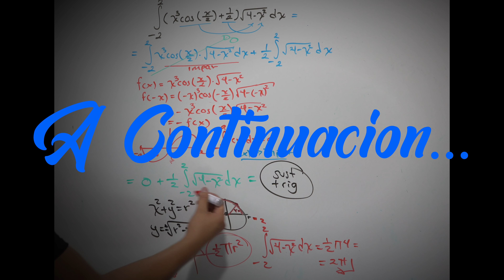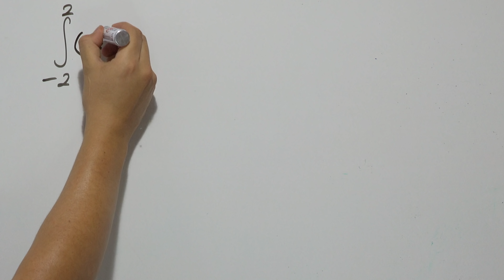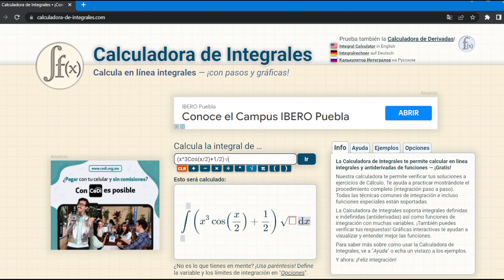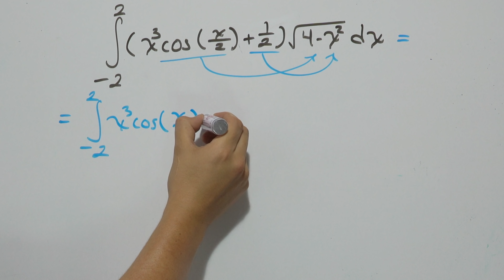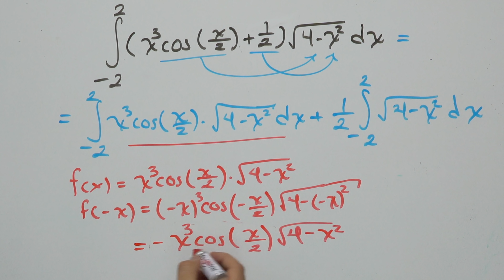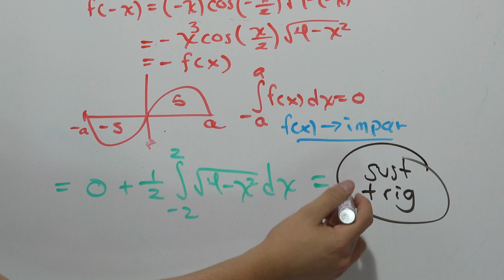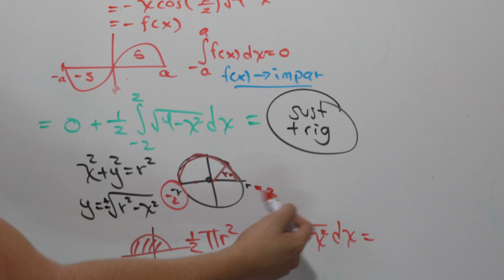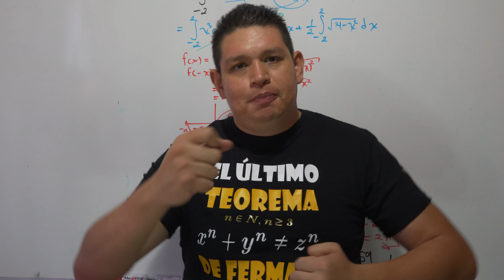Estudiantes CHINOS Sufren con esta Contraseña Matemática (Wifi)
😱 En las Universidades los estudiantes deben resolver esta INCREÍBLE Integral para poder acceder a la Red Wifi y tener acceso a Internet, ¿Podrías Resolverla sin programas o apps? 🤯

🔴 Atrévete a RESOLVER esta Integral que Photomath y muchos otros programas no pueden calcular